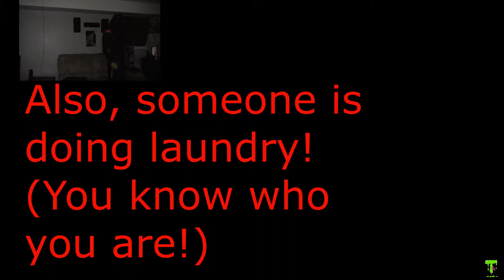Basement Wonderland : Emily Wants To Play #1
This game has been very stressful to play! We hope you guys enjoy! Next episode will be Wesley, upsettingly, playing.

And be sure to follow our buddy who helped us get the intro, logo, and new heads